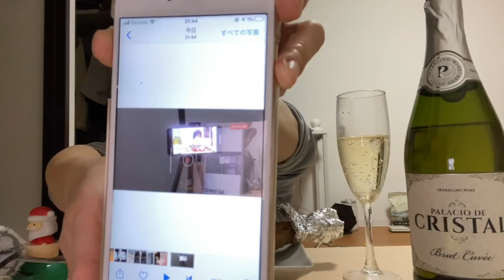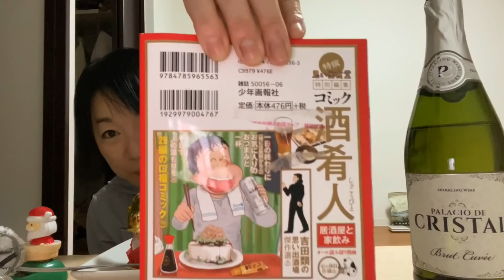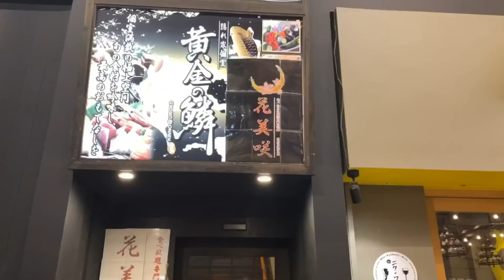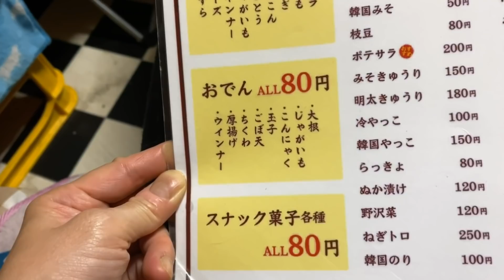12月26日のクリスマス飯晩酌。46歳大阪生まれ育ちvlog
40代大阪おひとり様ライターお役立ち情報

ゆかりんチャンネル大阪人の一人飲み